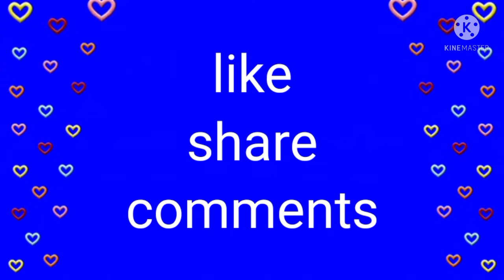ஓம் சாய் ராம்/ உனக்கு உரியது உனக்கே தந்துவிட்டேன்/ Om sai Baba blessings @mvh channel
ஓம் சாய் ராம் போற்றி